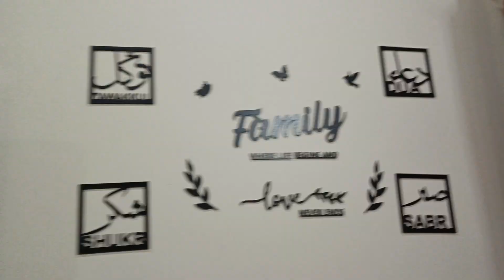Baby Baji Ki Bahuwain Episode 70 Teaser | Ary Digital